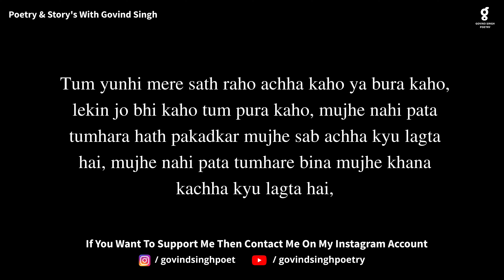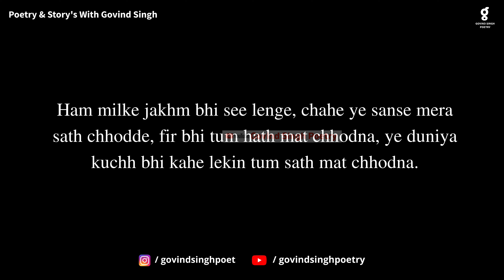Sath Mat Chhodna | Emotional Poetry | Heart Touching Shayari